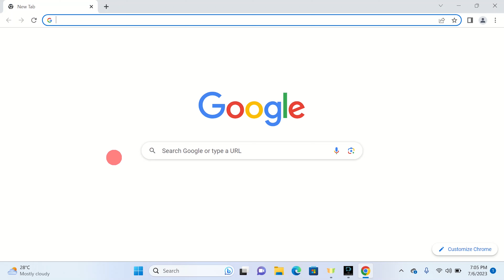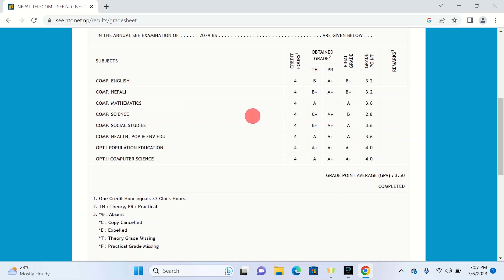How to check SEE result with marksheet.